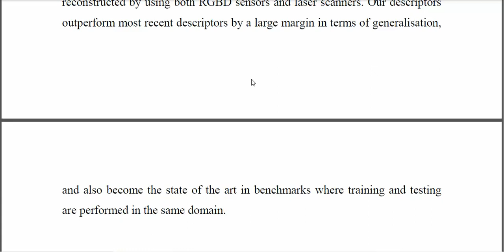Learning General and Distinctive 3D Local Deep Descriptors for Point Cloud Registration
IEEE PROJECTS 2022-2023 TITLE LIST

Python=5500/-
Mininet=7000/-
Dot Net Project =3000/-
Java Project=3000/-

* Complete Source Code
* Complete Documentation
* Complete Presentation Slides
* Flow Diagram
* Database File
* Screenshots
* Execution Procedure
* Video Tutorials
* Supporting Softwares

Support Specialization
* 24/7 Support
* Ticketing System
* Voice Conference
* Video On Demand
* Remote Connectivity
* Document Customization